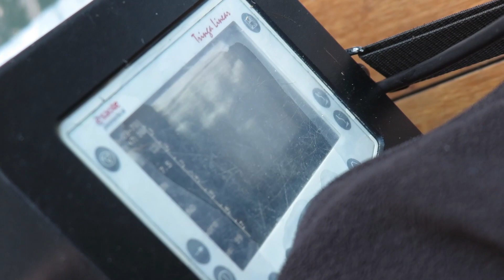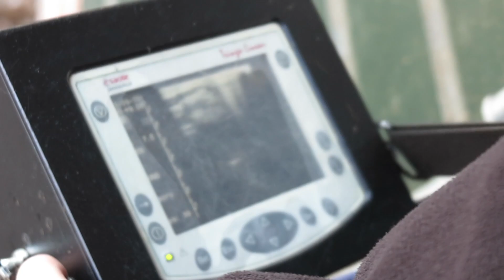Ruin is verkocht.. & de dierenarts voor Fiësta!! VLOG#6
Bedankt voor het kijken naar deze video! Vond je het leuk?

Stel je vragen of suggesties onderin de comments! Dan kunnen we hier de volgende keer een video over maken.